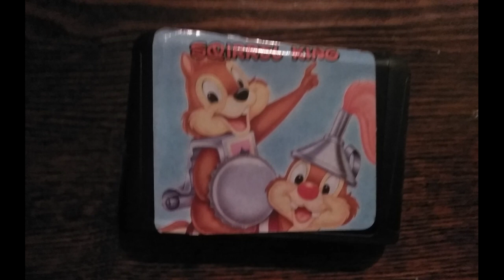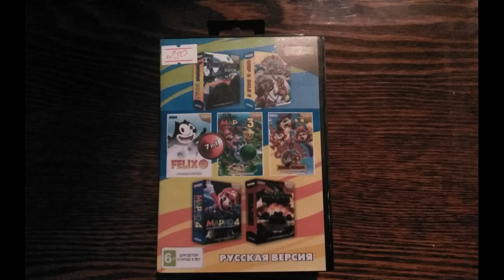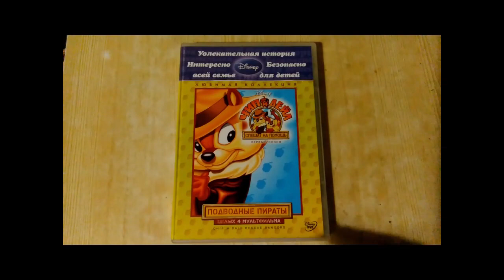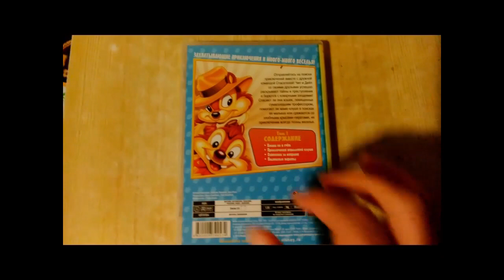Помощь спешит Чипу и Дейлу 2 (Haute Vintage Show #14)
А сегодня мы вспомним все неофициальные игры про команду спасателей!